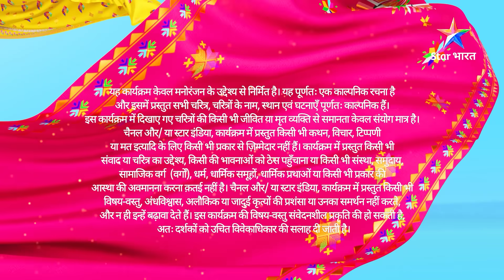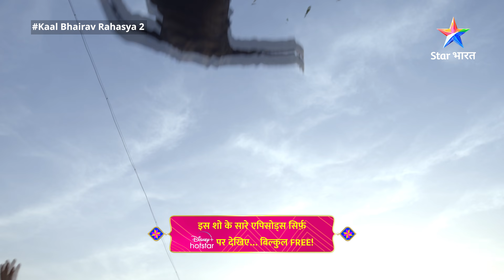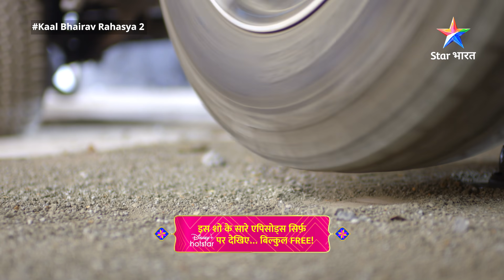EPISODE 86 Part 1 | Kaal Bhairav Rahasya Season 2 | Veer Ka Gussa | काल भैरव रहस्य 2